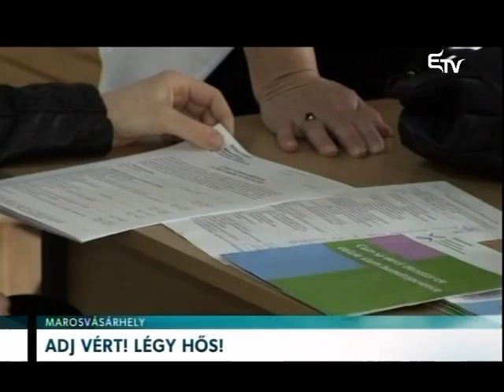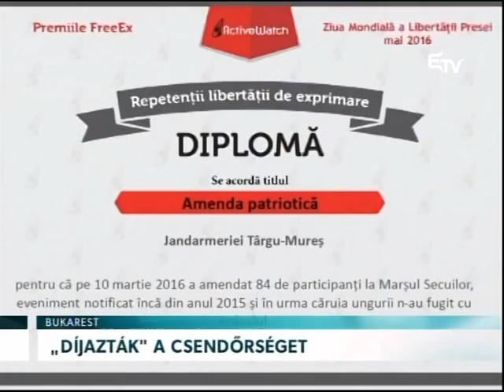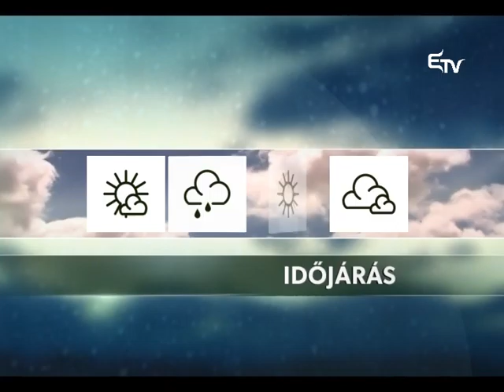Híradó 2016. május 9. – Erdélyi Magyar Televízió